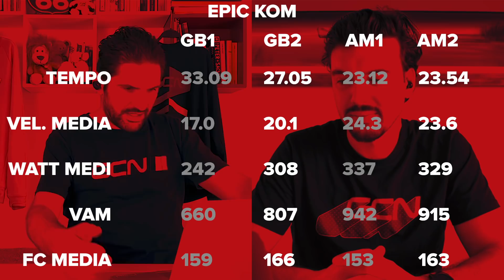Test finale sull’Epic Kom di Zwift | Allenamento indoor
Dopo 4 settimane di allenamento Alan e Giorgio hanno ripetuto il test sulla salita dell’Epic Kom. I risultati possono sembrare sorprendenti, ma c’è una spiegazione per ogni cosa, vediamo come è andata!

Big Move - Phoenix Tail
Libertalia - Arc De Soleil
The Beat Is Gonna Set You Free - Duckmaw
The End Of All Things - Niklas Johansson
Weather Any Storm (Instrumental Version) - Cody Francis